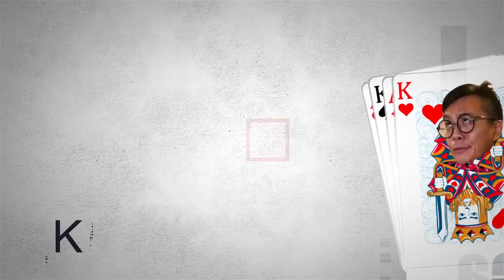【Mean傾 第四季】盧覓雪 x 梁栢堅 大叔症候群 Darren陳子豐自爆試過妒忌表弟余文樂 | Yahoo Hong Kong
Mean傾 主持 盧覓雪 x 梁栢堅今次邀請陳子豐 X 娟姐(練美娟) X Asha傾下 大叔症候群。《大叔的愛》黃德斌簡慕華喺細台跑出，後輩藝人娟姐Asha一眾當然戥佢開心，至於問到有無羨慕Edan同Anson Lo短短日子爆紅全城，「Darren」子豐竟然自爆羨慕妒忌統統試過，對象仲係由細玩到大嘅表弟Fisherman Lok余文樂？咁又係，唔講跑車’s齋講娛樂圈運氣就已經「見到尾燈當你贏」，不過表哥唔好放棄，前面仲有大把機會等緊你。

👉🏻 觀看更多：
【Mean傾 第四季】盧覓雪 x 梁栢堅 大叔症候群 陳子豐 X 娟姐 X Asha 大叔有幾成功？觀眾有幾憎隔離！